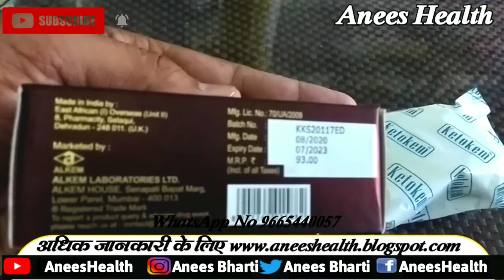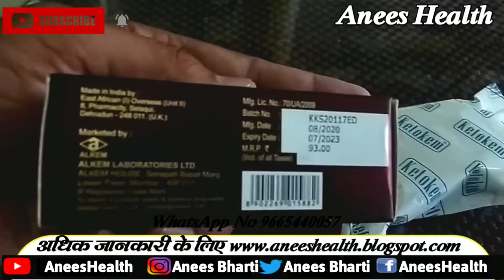Ketokem Soap Uses Side effects Dose And Review Hindi|Fungal Infection Ke liye Best Soap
1. KETOKEM SOAP uses in telugu
2. KETOKEM SOAP uses in tamil
3. KETOKEM SOAP for pediatric use in hindi
4. KETOKEM SOAP in marathi
5. KETOKEM SOAP in hindi
6. KETOKEM SOAP dosage for babies
7. KETOKEM SOAP used for
8. KETOKEM SOAP substitute
9. KETOKEM SOAP composition
10. KETOKEM SOAP review
11. KETOKEM SOAP uses
12. KETOKEM SOAP ke fayde
13. KETOKEM SOAP ke nuksan
14. KETOKEM SOAP kaise le
15. KETOKEM SOAP ke side effect
16. KETOKEM SOAP dosage
17. KETOKEM SOAP price
18. KETOKEM SOAP hindi
19. KETOKEM SOAP side effects in telugu
20. KETOKEM SOAP side effect  in tamil
21. KETOKEM SOAP for paediatric side effect  in hindi
22. KETOKEM SOAP side effect  in marathi
23. KETOKEM SOAP side effect in hindi
24. KETOKEM SOAP price in hindi
25. KETOKEM SOAP review in telugu
26. KETOKEM SOAP review in tamil
27. KETOKEM SOAP review in Marathi
28. KETOKEM SOAP uses in marathi
29. KETOKEM SOAP uses in hindi